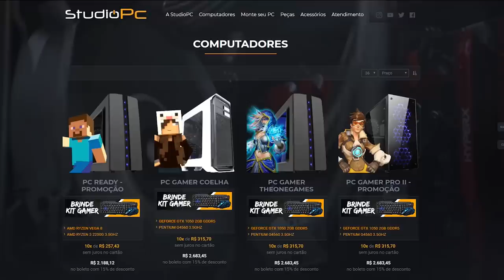NOVO CARRO DO TJ VIDA DE JOVEM? UMA LENDA, NÃO SEI SE MEREÇO - GTA 5 MODS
🎬GangueMercenária!